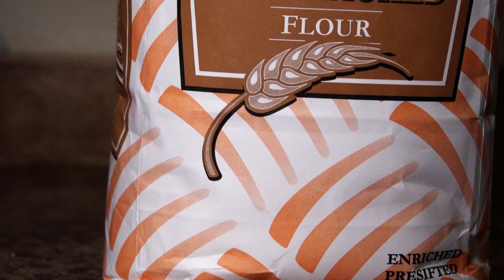Johnny's Jam Cakes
Johnny's Jam cakes. its not just a Pancake, Its a Jam Cake!
Description
We Start with a nice butter milk pancake batter. We then fill your Jamcake with your choice of milk chocolate chips, Creamy peanut butter, or your choice of strawberry or raspberry jam. We then top your Jam Cake with a signature home made topping such as our famous "DK" sauce, a creamy orange banana sauce, or a sweet blueberry sauce. Top that all off with whip cream or powder sugar and you have a delicious Jam Cake. Its not just a Pancake its a Jamcake.